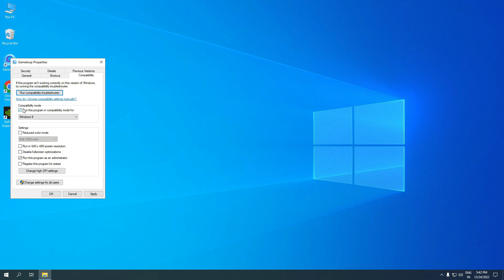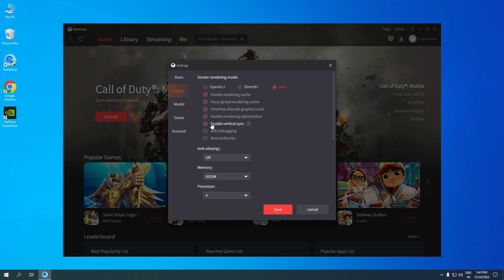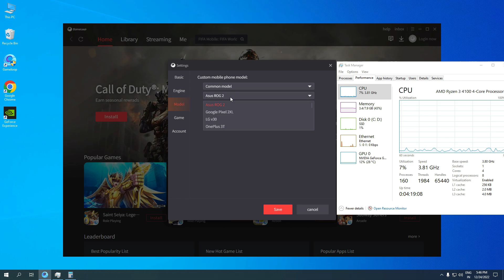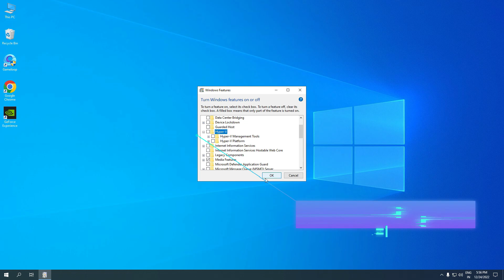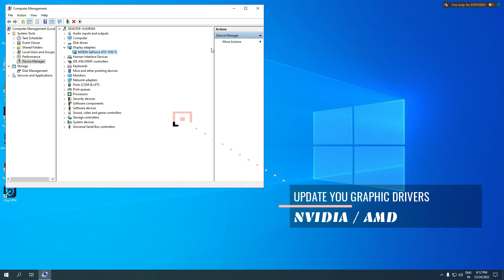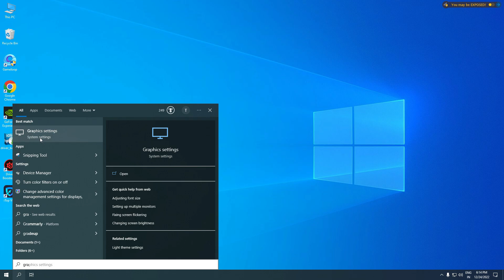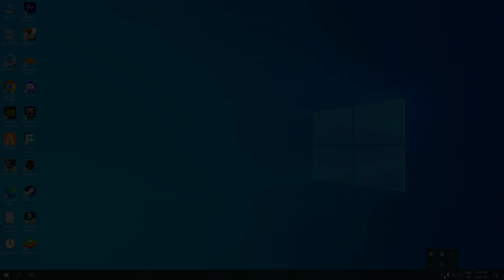How To Fix Gameloop Bug Report Problem 2025 | Fix Gameloop Emulator Crashing Problem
Experiencing the Gameloop bug report problem or frequent crashes in 2025? We've got you covered! In this video, we provide a simple and effective solution to fix the Gameloop emulator crashing problem. Say goodbye to frustrating bugs and crashes. Watch now and enjoy a smooth gaming experience on Gameloop!

My Headphones 2
My Headphones 3
My NVMe (SSD) 1
My NVMe (SSD) 2